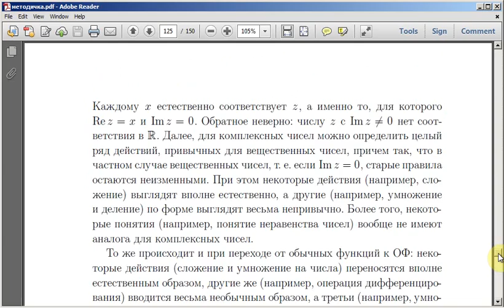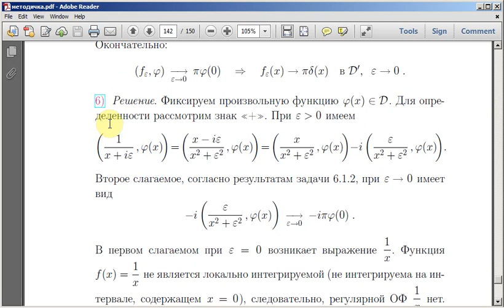Спец лаборатория. Лекция 12